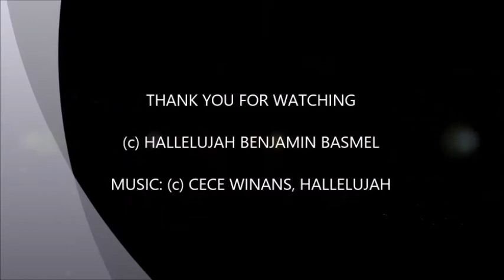Hallelujah Highlights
Highlights from several matches.